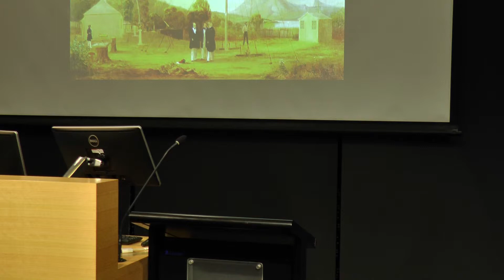J. Brenner: Welcome address for SOOS Workshop "Implementation of a Southern Ocean Observing System"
This welcome presentation is by John Brennan, the Chair of the Tasmanian Polar Network, a key sponsor of the workshop Public Forum and Reception.